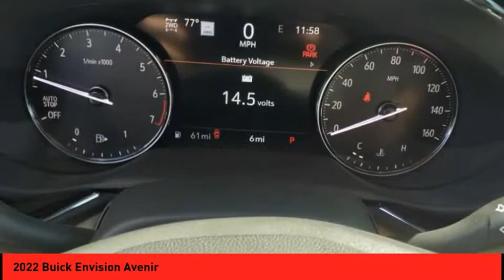2022 Buick Envision St. Peters MO 26409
2022 Buick Envision Avenir

Don't miss this 2022 Buick. Make a great choice today with this must-have vehicle. Learn more about this vehicle by contacting the dealership today and own it today.